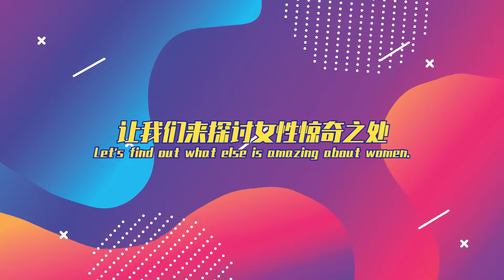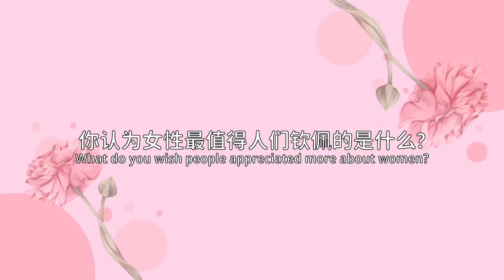Tribute to the ladies we love. Happy International Women's Day!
What can women do better than men? A lot! Hear from Charlie Goh, Key and Ben Logan about the special ladiiieess in their lives.

Happy International Women's Day to all the courageous, strong and beautiful women. We wish you all the happiness in the world and that you achieve whatever your heart desires!

Love,
StarzStruck Entertainment